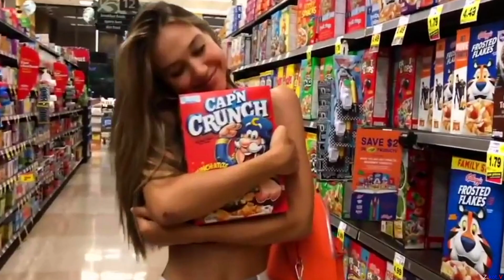Oibaf & Wallen - Compass Rose ( Dance Melodic Techno & Progressive House, Extended Version )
Dance Progressive House&Melodic Techno,melodictechno,progressivehouse,melodichouse,dancemusic,progressive,house,melodicprogressivehouse,melodictrance,extendedversion,melodictechnohouse,trance,Extended version ( Experimental Video, Experimental Content ) ( I Decorate The Music With A Picture. The sole purpose of using this video is to promote the music and the video itself to responsible artists. Spread The Sound. Peace and Good to all!) ( Украшаю Музыку Картинкой. Единственной целью использования этого видео является продвижение музыки и самого видео для ответственных артистов. Распространяйте Звук. Всем Мира и Добра! )